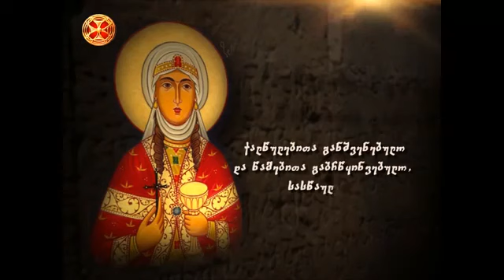ეს ლოცვა ბარბარობას ყველა მორწმუნემ უნდა წაიკითხოს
17 დეკემბერს მართლმადიდებლური ეკლესია ბარბარობის დღესასწაულს აღნიშნავს. ამ დღეს სასურველია, მორწმუნე ოჯახი დილიდან ემზადებოდეს ლოცვისთვის, ეზიაროს და ამით გამოხატოს ღრმა თაყვანისცემა წმინდა ბარბარესადმი.
წმინდა ბარბარეს ცხოვრებაში ვკითხულობთ: "ბარბარე თავის განუზომელ მეოხებას ავლენს მათზე, ვინც მისი სახელით შეევედრება უფალს, რომ განკითხვის დღეს ცხონდეს განკითხვის გარეშე".

მოიწონეთ, გააზიარეთ პოსტები და გამოიწერეთ ჩვენი არხი. აქ ბევრი საინტერესო სიახლე გელით...